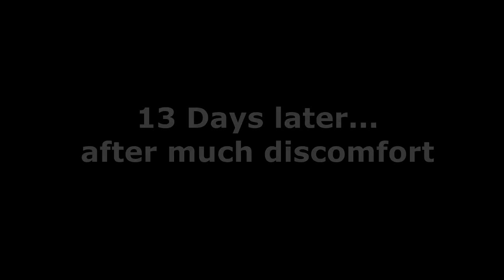Chapter 26. Hydrocele Surgery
The uncomfortable subplot reaches a painful conclusion.